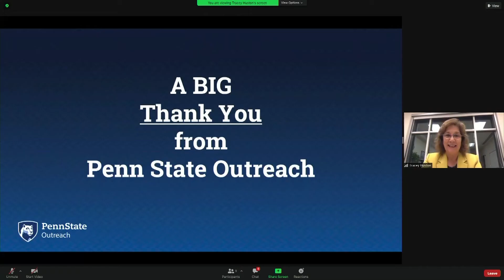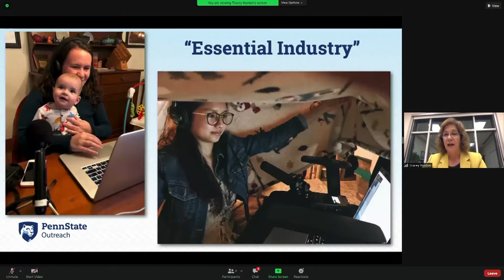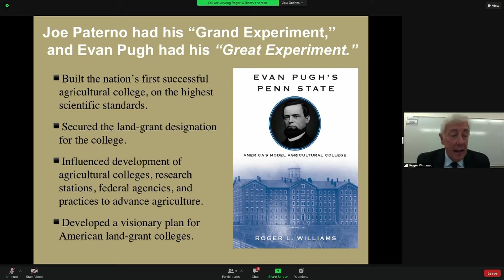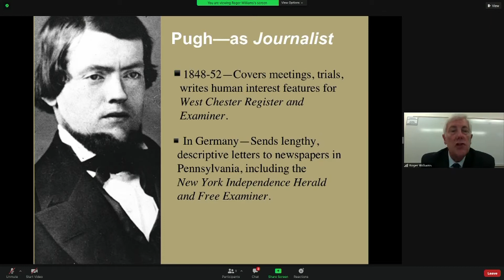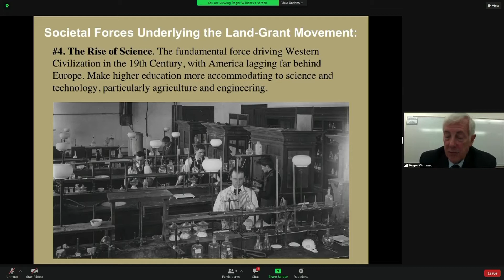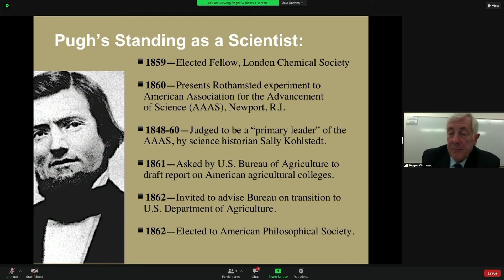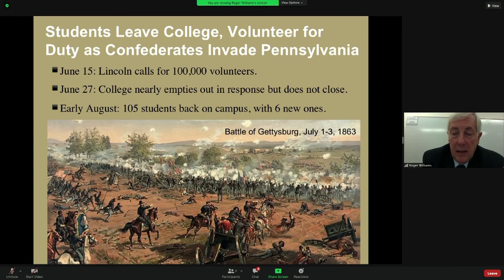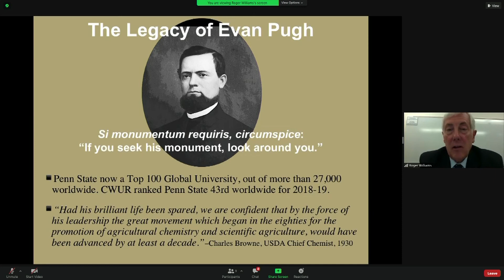Year of Gratitude Kickoff Event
On October 29, 2020, Penn State Outreach and Online Education kicked off its Year of Gratitude. A yearlong recognition of its major donors. The event included presentations from Tracey Huston, Vice President of Outreach, Dr. Renata Engel, Vice Provost of Online Education, and Dr. Roger Williams, Penn State historian and retired executive director of the Penn State Alumni Association.